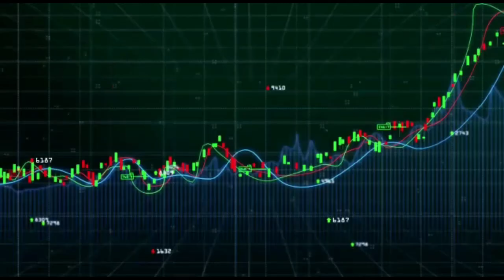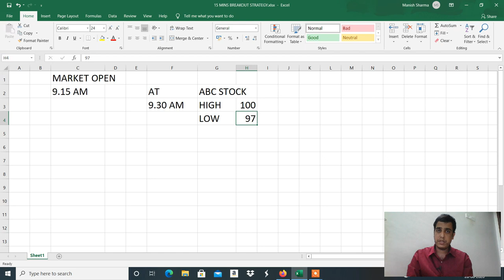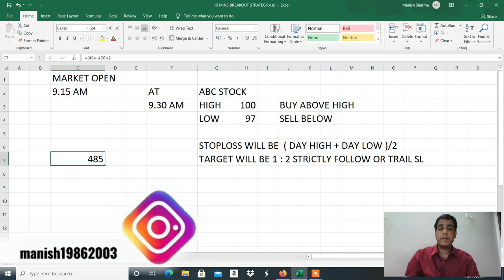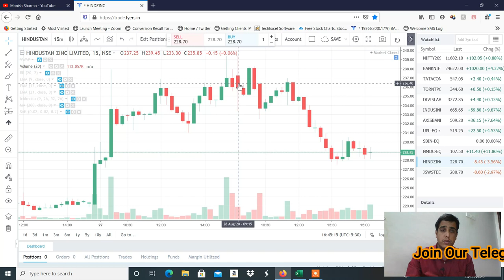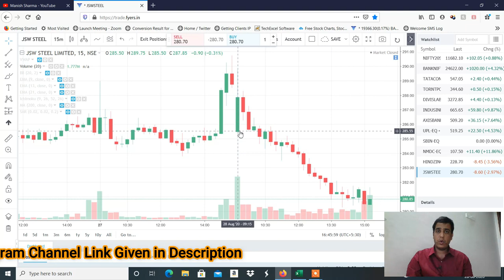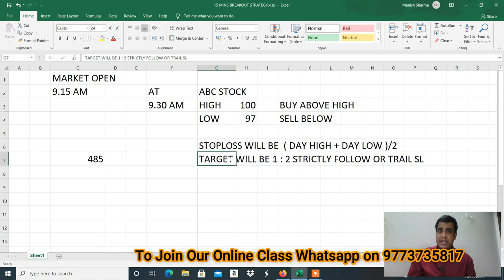15 Minute Breakout Intraday Strategy